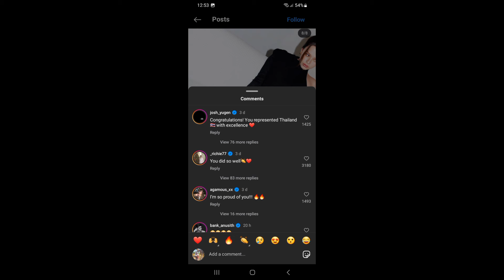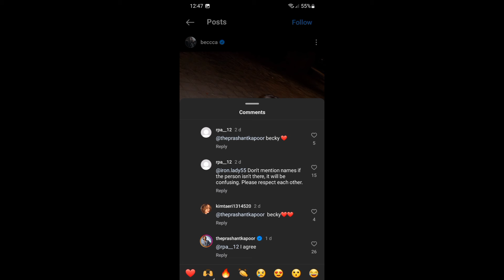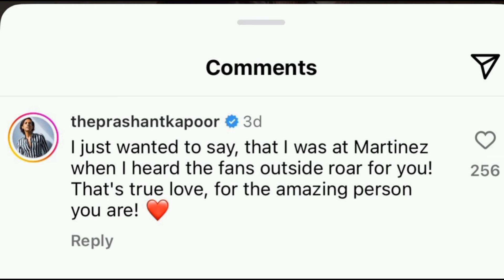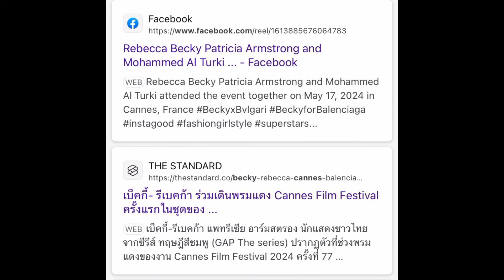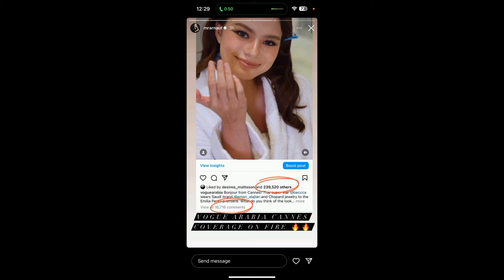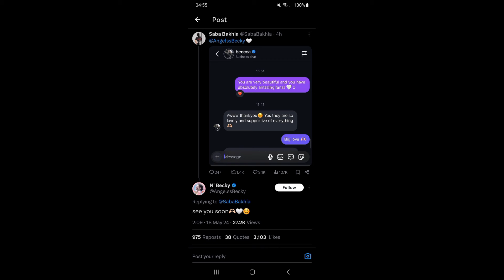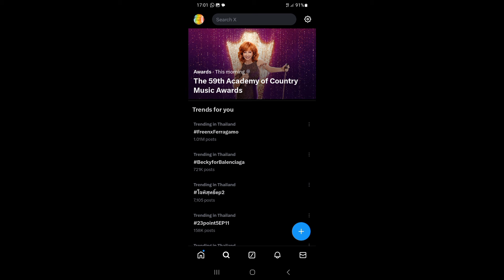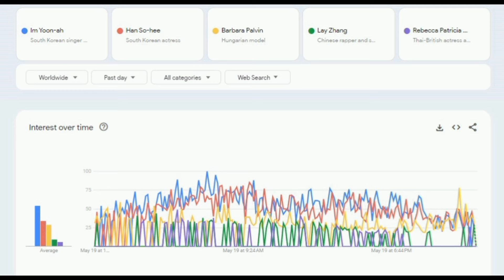BECKY ARMSTRONG FROM "PLUS ONE" TO NUMBER ONE IT GIRL!!! A GIRL'S FAIRYTALE STORY!!!